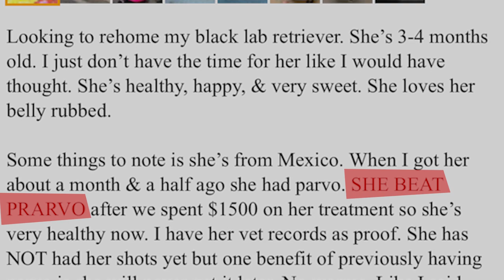Pitbull Lab Mix - Meet my Tinola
Meet my sweet Labrador Retriever crossed with pit bull terrier, her name is Tinola